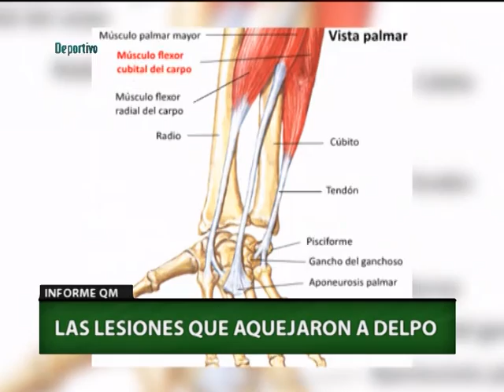QM DEPORTIVO - LAS LESIONES QUE AQUEJARON A DELPO - INFORME DE FÁTIMA POSSAK